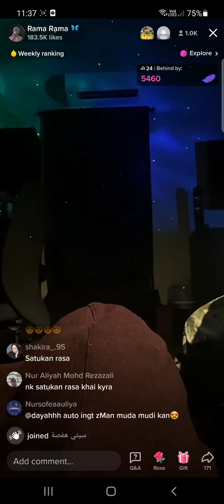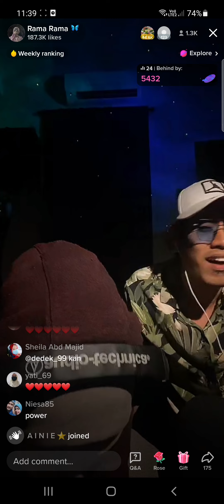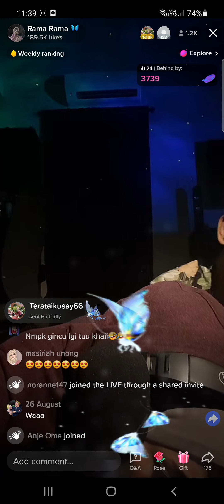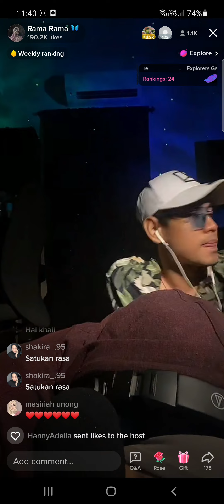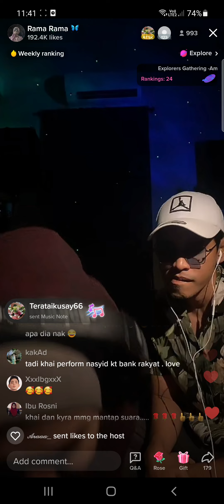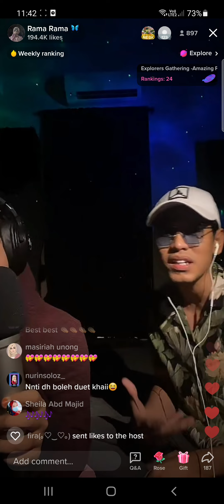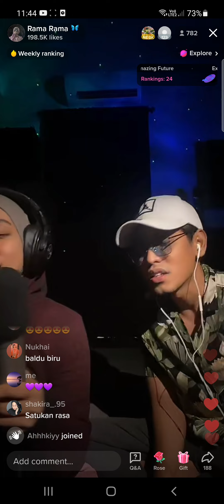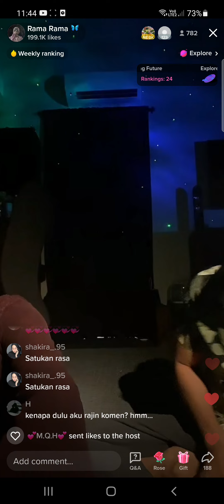25/5/2022 (14) Khai Bahar & Kyra - Kalimah Cinta (InTeam) + Melepaskanmu (Sakura Band)